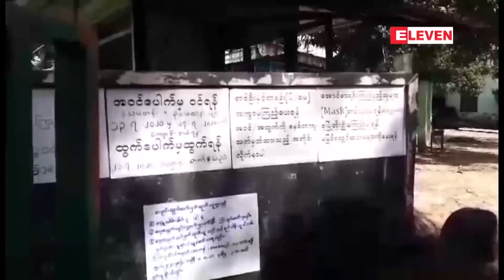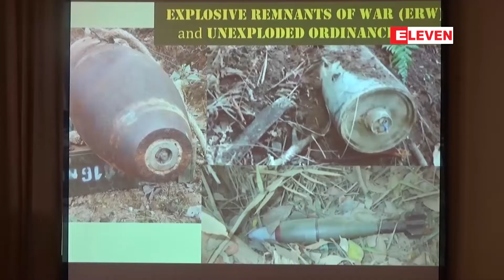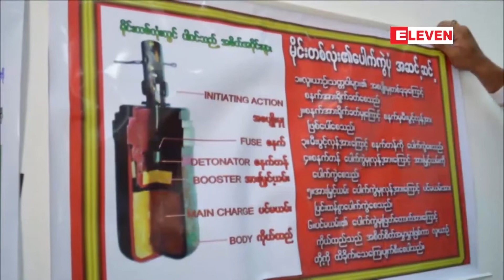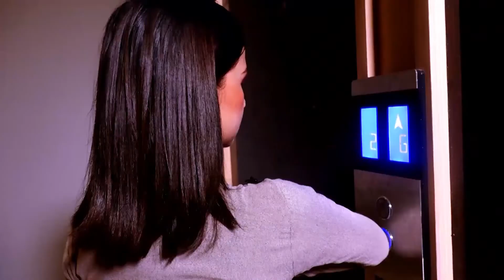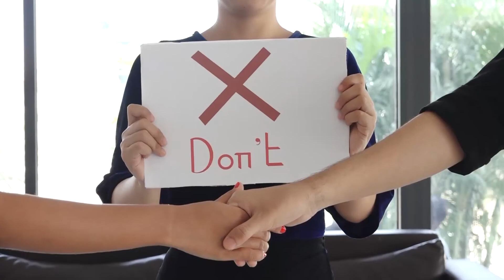ဇွန် ၁၃ ရက် နေ့လယ်ပိုင်း သတင်းအစီအစဉ်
■ အခြေခံပညာအတန်းများ၏ အောင်စာရင်းထုတ်ပြန်ခဲ့ပြီး လာရောက်ကြည့်ရှုသူ နည်းပါး

  ■ မြေမြှုပ်မိုင်းကြောင့် နှစ်စဉ်အရပ်သား သေဆုံးမှုရှိသည့် မြန်မာနိုင်ငံတွင် အမျိုးသားမိုင်းကင်းစင်ရေးဆိုင်ရာဗဟိုဌာန ထူထောင်မည်

  ■ မလေးရှားတွင် အများပြည်သူ သယ်ယူပို့ဆောင်ရေးနှင့် လေကြောင်းလိုင်းများကို အပြည့်အ၀ ပြန်လည် လုပ်ကိုင်ခွင့်ပြု

  ■ ပြင်းထန် ကိုရိုနာဗိုင်းရပ်စ်လူနာ ကုသဆေးကို သြစတြေးလျသုတေသီ တီထွင်

အစရှိတဲ့ ပြည်တွင်းနဲ့ နိုင်ငံတကာသတင်းတွေကို တင်ဆက်ပေးထားပါတယ်။

ဇြန္ ၁၃ ရက္ ေန႔လယ္ပိုင္း သတင္းအစီအစဥ္

  ■ အေျခခံပညာအတန္းမ်ား၏ ေအာင္စာရင္းထုတ္ျပန္ခဲ့ၿပီး လာေရာက္ၾကည့္ရႈသူ နည္းပါး

  ■ ေျမျမွဳပ္မိုင္းေၾကာင့္ ႏွစ္စဥ္အရပ္သား ေသဆံုးမႈရွိသည့္ ျမန္မာႏိုင္ငံတြင္ အမ်ိဳးသားမိုင္းကင္းစင္ေရးဆိုင္ရာဗဟိုဌာန ထူေထာင္မည္

  ■ မေလးရွားတြင္ အမ်ားျပည္သူ သယ္ယူပို႔ေဆာင္ေရးႏွင့္ ေလေၾကာင္းလုိင္းမ်ားကို အျပည့္အ၀ ျပန္လည္ လုပ္ကိုင္ခြင့္ျပဳ

  ■ ျပင္းထန္ ကိုရိုနာဗို္င္းရပ္စ္လူနာ ကုသေဆးကို ၾသစေၾတးလ်သုေတသီ တီထြင္

အစရွိတဲ့ ျပည္တြင္းနဲ႔ ႏုိင္ငံတကာသတင္းေတြကို တင္ဆက္ေပးထားပါတယ္။